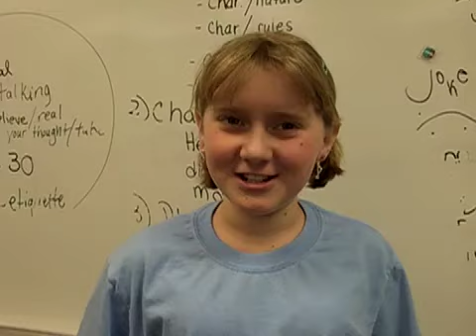Kid Jokes 2: Leeann Csaki